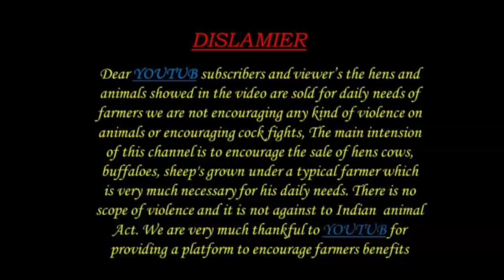3 murra calfs 7993091218 పెయ దూడలు అమ్మకానికి